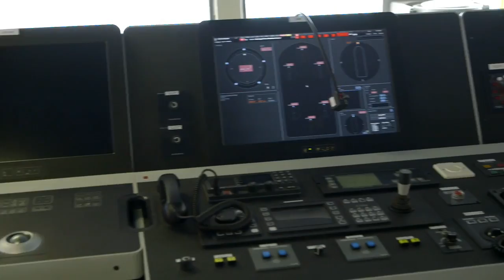SEADRILL+NAMING+MASTER+INT+VER+720+14010 HD INTERNAL